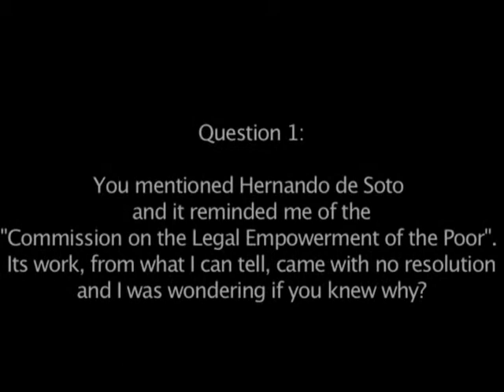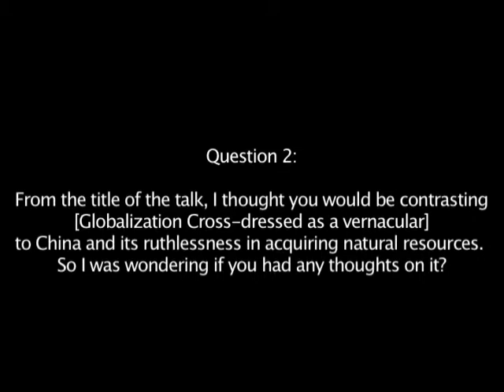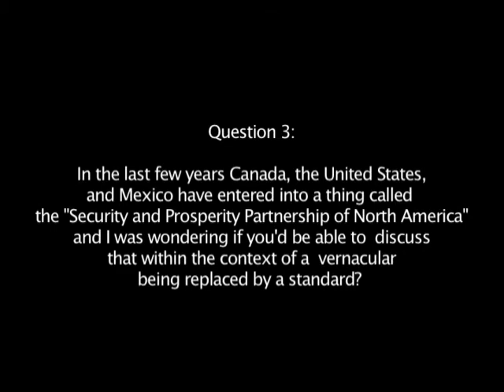Morrison Lecture 2008 Part 6.mpg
Renowned political scientist and anthropologist Dr. James C. Scott, Sterling Professor at Yale University, delivers the inaugural lecture of the David Morrison Lecture in International Development. This lecture series brings globally distinguished scholars, who are renowned for the impact that their intellectual and applied work has had on international development studies, to Trent University to address members of the Trent and Peterborough communities.